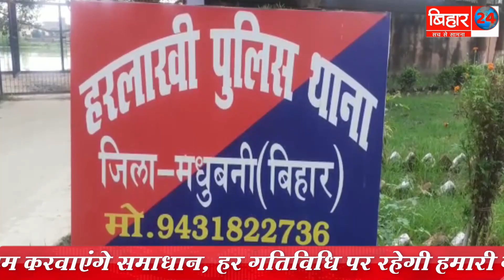Madhubani के सीमावर्ती क्षेत्रों में खुलेआम हो रहा है मवेशियों का तस्करी !